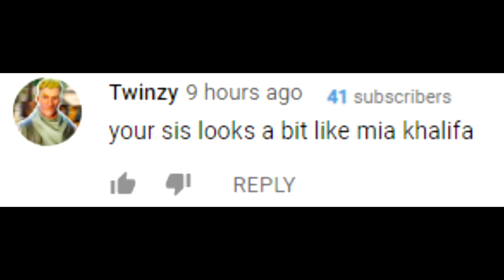annoying little kids think i'm using aimbot in fortnite